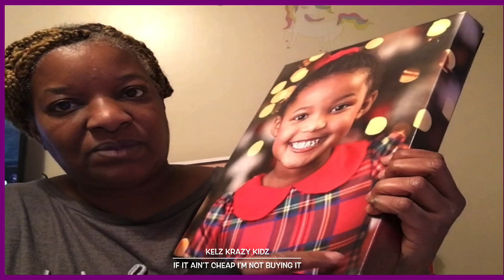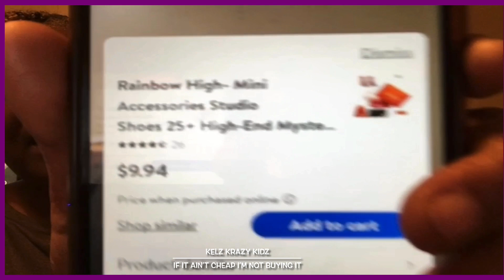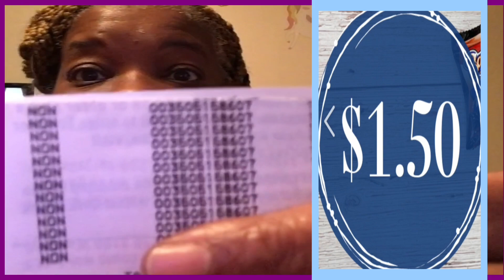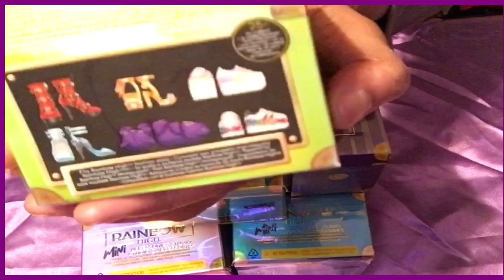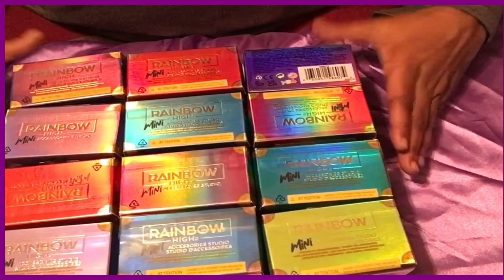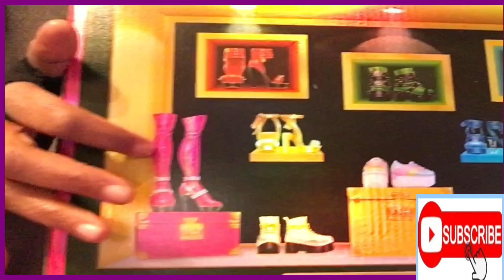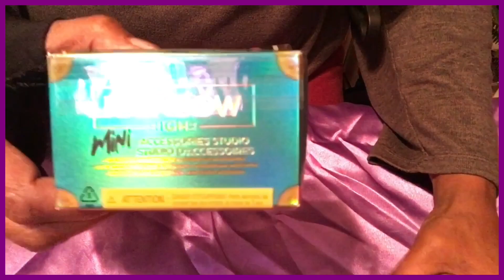Huge Find Rainbow High Blind Shoe Boxes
Stay Blessed
kel

THIS VIDEO AND MY YOUTUBE CHANNEL (IF IT A'INT CHEAP, I'M NOT BUYING IT) IN GENERAL MAY CONTAIN CERTAIN COPYRIGHTED WORKS THAT WERE NOT SPECIFICALLY AUTHORIZED TO BE USED BY THE COPYRIGHT HOLDER(S), BUT WHICH WE BELIEVE IN GOOD FAITH ARE PROTECTED BY FEDERAL LAW AND THE FAIR USE DOCTRINE FOR ONE OR MORE OF THE REASONS NOTED ABOVE.